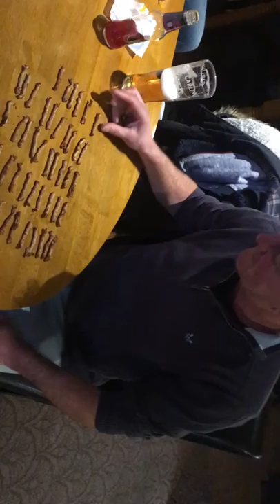Gary's twig-let world record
Gary Mackinvin, twig-let world record